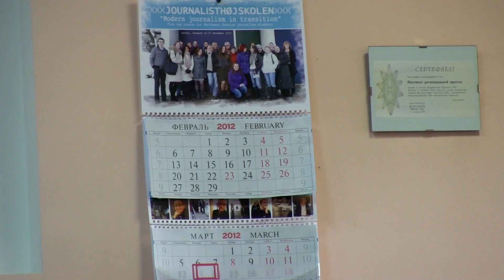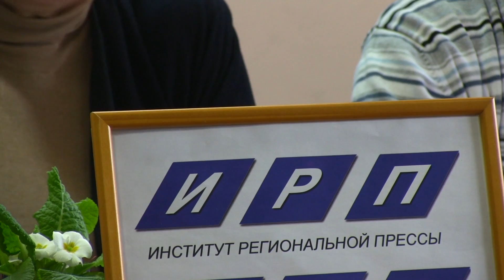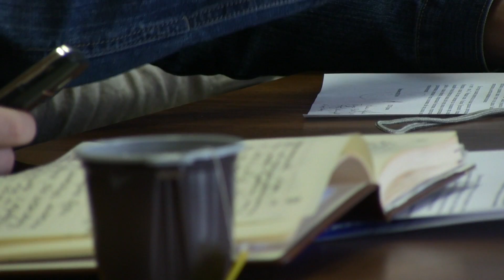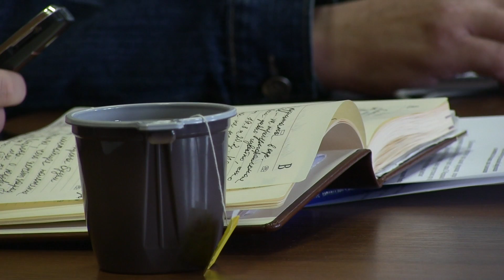События на Исаакиевской, до и после... /4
13 февраля 2012 года в Институте Региональной Прессы состоялась встреча с Всеволодом Нелаевым, Романом Григориевым,  Николаем Морозовым, Ольгой Курносовой и Евгением Лабуховым. Все они находились под стражей в 21 отделении полиции с 5 по 8 марта.